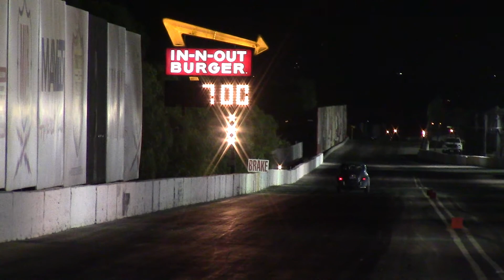Steve's sleeper bug runs new PB - Irwindale Raceway 30th Oct 2014 - 7.00 @ 99.3 mph